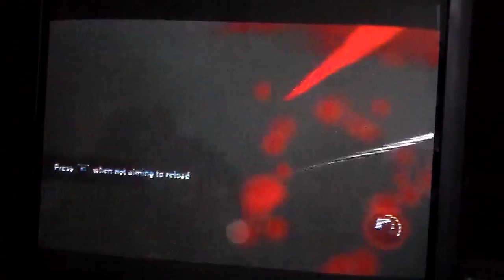Last of us #2 Noooooo Sarah and secret hallway